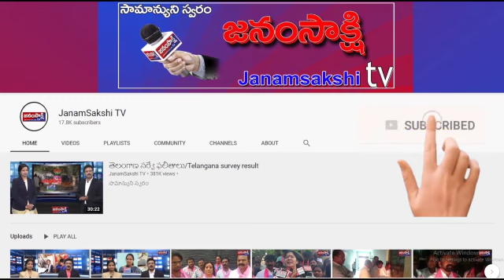బాలికల హక్కుల పరిరక్షిస్తాము మంత్రి సత్యవతి